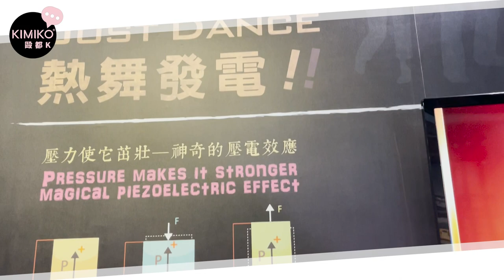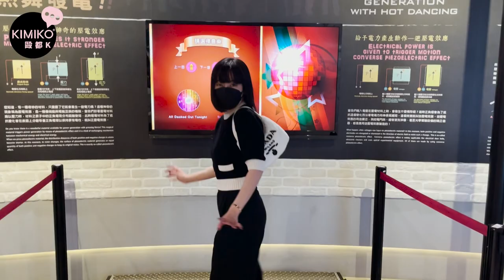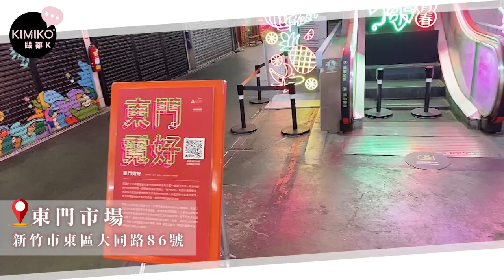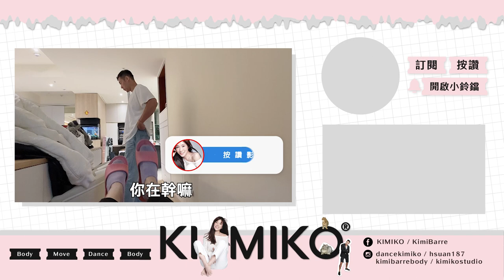新竹真的不是美食沙漠 ｜40+夫妻的日常 ｜車籠埔斷層 | 新竹老店｜ 快樂王家人慶生 | 【 KIMIKO歐都K 】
老實說，我個人覺得新竹是美食城市 ❤️
老王每次帶我回家吃的每一種食物都超好吃 😋
40+夫妻的日常Vlog 紀錄
老王喜歡研究自然生態
KK喜歡到處吃美食
平常工作繁忙，我們約好，一週至少要安排一天～
好好感受生活
也歡迎大家留言跟我們聊天 💞

✰ YT頻道  KIMIKO  毎周六晚上20:00 準時上新片